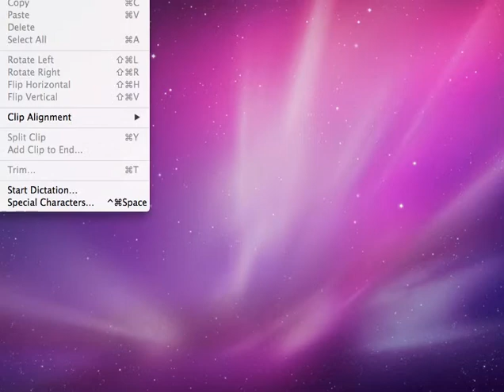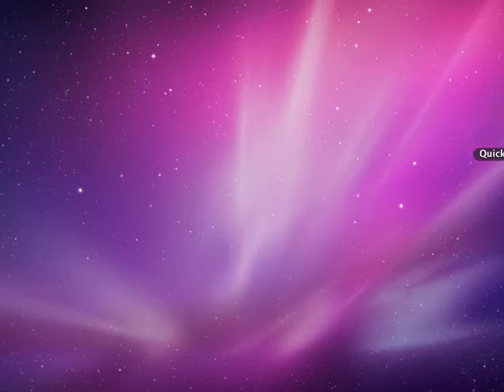Plants vs Zombies LETS PLAY EP1-Pea nuts